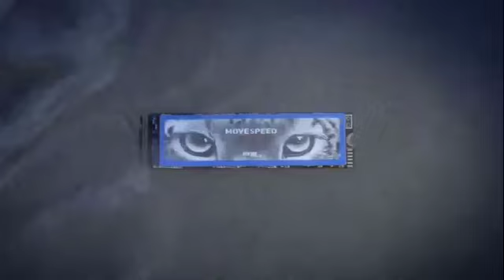MOVESPEED 7450MB/s SSD NVMe M.2 2280 4TB 2TB 1TB Internal Solid State Hard Disk M2 PCIe 4.0x4 2280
MOVESPEED 7450MB/s SSD NVMe M.2 2280 4TB 2TB 1TB Internal Solid State Hard Disk M2 PCIe 4.0x4 2280 SSD Drive for PS5 Laptop PC

Read/Write Speed: STANDARD
Max Sequential Write: 6500Mbps
Max Sequential Read: 7450Mbps
Transport Protocol: NVME
Bus Type: PCIe 4.0x4
Cache: 1GB
RGB: no
Cooling Fin: Yes
Package: Yes
Nand Flash Type: TLC
Controller: Maxio MAP1602 or InnoGrit IG5236
Size: M.2 2280
Interface Type: M.2 2280
Application: Desktop,Laptop,Server,Workstation,Industrial Computer
Brand Name: MOVESPEED
Origin: Mainland China
Type: Internal
Style: SSD